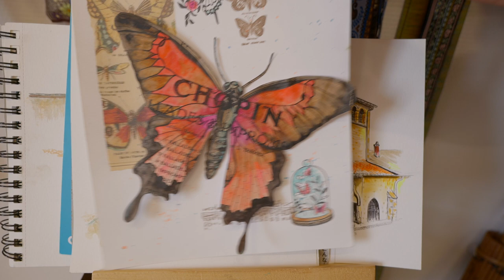Parcours de vie S02E12- Isabelle Renault - Fondatrice de la recyclerie Chez Marcel & Madeleine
🛍️Isabelle Renault entrepreneure et fondatrice de la recyclerie à Val d’Oingt dans le Beaujolais.

✅Découvrez son interview et son Parcoursdevie, partant de bretagne dans la papeterie, passant en entreprise par lyon dans le monde des loisirs créatifs et fondant aujourd’hui la Recyclerie Chez Marcel et Madeleine, mêlant art, upclycling, diy, rencontres & ateliers.

✅ Je vous propose de rencontrer de nombreuses personnes aux parcours de vie riches et atypiques dans l’emission que j’anime sur la webradio rvaz.

Réalisation video - Guilhem Binaud
Montage et Production - Olivier Charnay